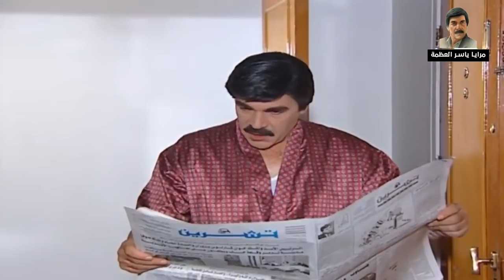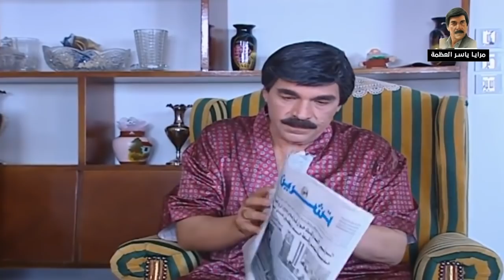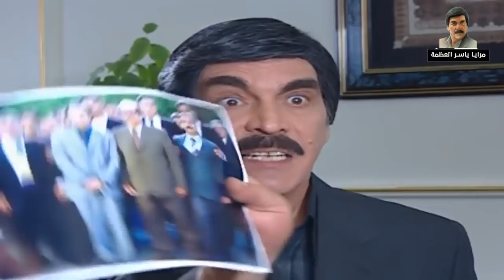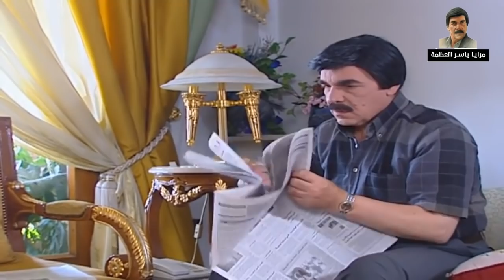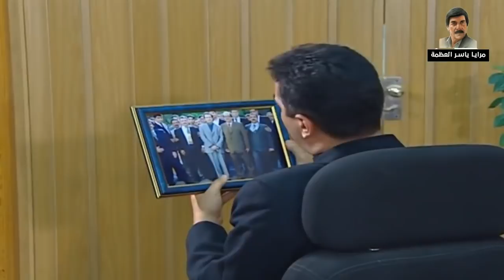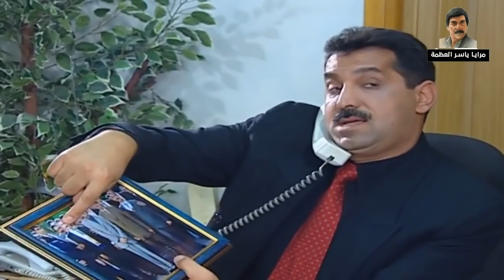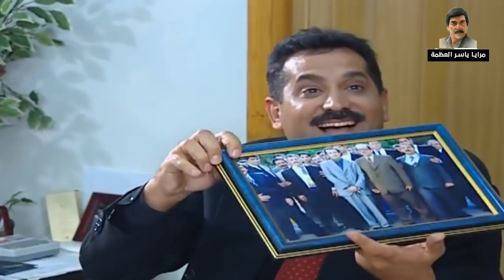كذبة ذكية جدا من رجل مرحوم ـ شوفو المقلب اللي عملو فيه ـ مرايا